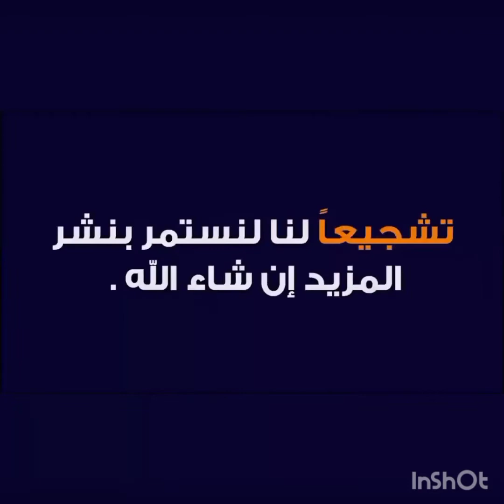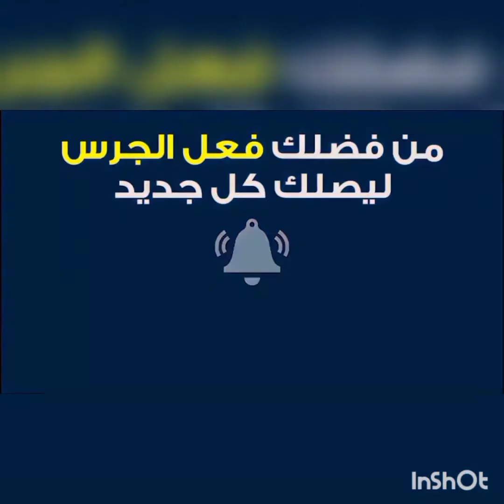اندلاع الحرب في أوكرانيا: قوات روسية تهاجم على محوري خاركييف وماريوبول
إن أعجبتك قناتنا قم بالإشتراك والضغط على 🔔 ليصلك كل جديد اخبار_بالعربي اخبار_بالعربي - arab_news

قصف أوكرانيا,
قصف اوكرانيا,
قصف روسيا على أوكرانيا,
قصف على اوكرانيا,
قصف روسيا لاوكرانيا,
روسيا تقصف أوكرانيا

اخبار اوكرانيا,
اخبار اوكرانيا اليوم,
اخبار اوكرانيا اليوم مباشر,
اخبار اوكرانيا وروسيا,
اخبار اوكرانيا مباشر,
اخبار اوكرانيا مع روسيا,
اخبار اوكرانيا وروسيا اليوم,
اخبار اوكرانيا الان,
اخبار اوكرانيا والروس,
اخبار اوكرانيا بالعربي,
اخبار اوكرانيا روسيا,
أخبار أوكرانيا,
أخبار أوكرانيا روسيا اليوم,
أخبار أوكرانيا اليوم,
أخبار أوكرانيا وروسيا,
أخبار أوكرانيا مباشر,
أخبار أوكرانيا الآن,
اخبار اوكرانيا وروسيا مباشر,
اخبار اوكرانيا وروسيا مباشر الان,
اخبار اوكرانيا وروسيا الان,
اخبار اوكرانيا وروسيا عاجل,
اخبار اوكرانيا وامريكا,
ما هي اخبار اوكرانيا,
ما هي اخبار اوكرانيا وروسيا,
اخبار اوكرانيا مع روسيا اليوم,
اخبار اوكرانيا مع روسيا مباشر,
اخبار روسيا مع أوكرانيا,
اخر اخبار اوكرانيا مع روسيا,
ماهي اخبار اوكرانيا,
اخبار في اوكرانيا,
اخبار الحرب في اوكرانيا,
اخبار اليوم في اوكرانيا,
اخبار الطلبة في اوكرانيا,
اخبار غزو اوكرانيا,
اخبار اوكرانيا عاجل,
اخبار عن اوكرانيا,
اخبار عاجله اوكرانيا,
اخر اخبار عن اوكرانيا,
اخبار عن روسيا اوكرانيا,
اخبار الحرب على اوكرانيا,
اخبار الجزيره عن اوكرانيا,
اخبار اليوم على اوكرانيا,
اخبار طلبة اوكرانيا,
اخبار اوكرانيا روسيا الان,
أخبار روسيا وأوكرانيا,
اخبار روسيا واوكرانيا مباشر,
اخبار روسيا اوكرانيا حاليا,
اخر اخبار اوكرانيا روسيا,
آخر أخبار أوكرانيا,
اخبار دوله اوكرانيا,
اخبار حرب أوكرانيا,
اخبار حرب اوكرانيا وروسيا,
اخبار اوكرانيا جديد,
اخبار جديده اوكرانيا وروسيا,
اخبار اوكرانيا بث مباشر,
اخبار أوكرانيا بالعربية,
اخبار بين اوكرانيا وروسيا,
اخبار اوكرانيا 2022